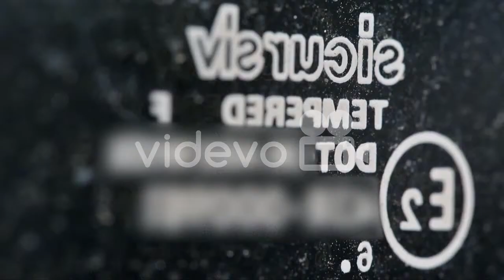Agents From Us Customs Seize And Inspect An Illegally Imported Land Rover Defender 沖田清